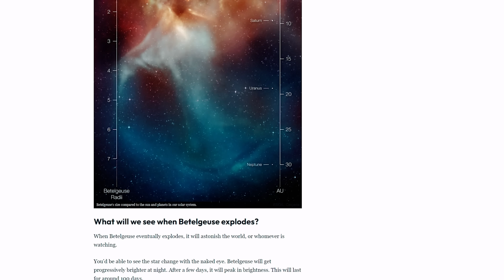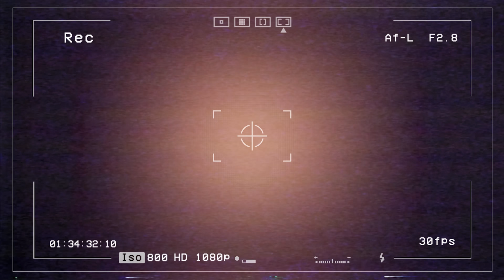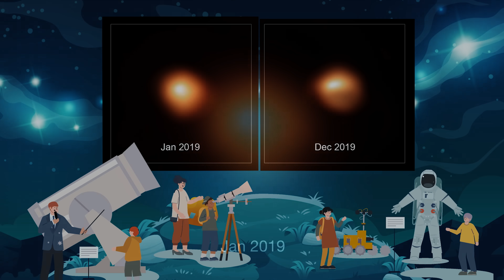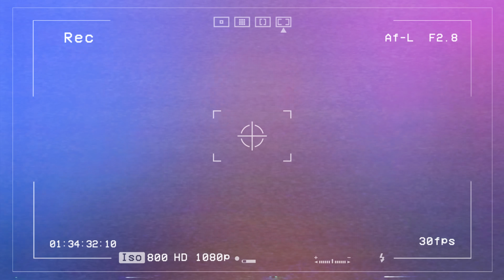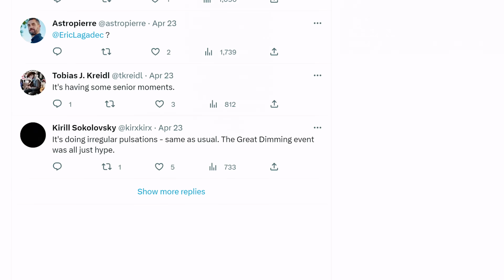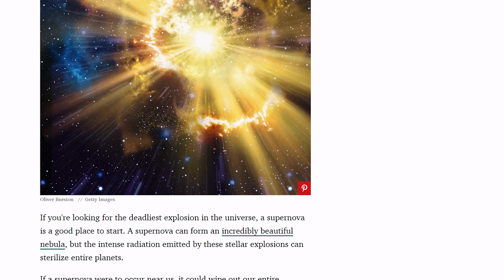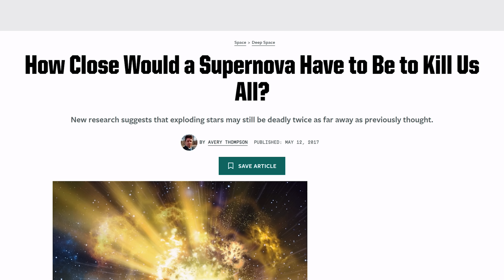आखिरकार Betelgeuse के अंदर शुरू हो गया हलचल अब ये होगा? Betelgeuse is Doing Something Weird Again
Is Betelgeuse on the Brink of Explosion? Decoding the Unusual Behavior. Discover the captivating story of Betelgeuse, a star exhibiting strange behaviour that has left scientists intrigued and stargazers on the edge of their seats. In this video, delve into the latest research, expert opinions, and astronomical observations surrounding Betelgeuse's enigmatic behaviour. Join us as we explore the tantalizing question: Will Betelgeuse unleash a cosmic explosion soon? Stay informed about the thrilling developments in the realm of astrophysics and uncover the secrets of this mesmerizing celestial phenomenon. Don't miss this opportunity to deepen your understanding of the universe's captivating mysteries!"

Queries Related: Betelgeuse
betelgeuse update
betelgeuse in 2023
akhirkaar betelgeuse me share ho gyi halchal
betelgeuse ka Aage kya hoga
betelgeuse ka bhawishya
betelgeuse lab fategaa
betelgeuse explosion
betelgeuse supernova
star explosion
supernova